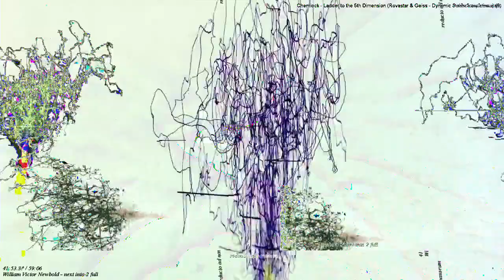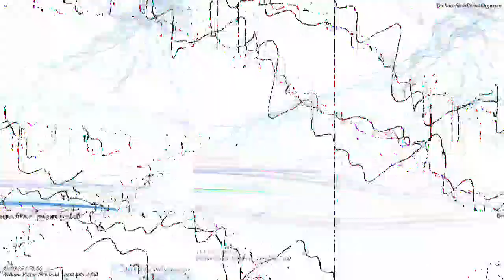[EPILEPSY WARNING] Movie 23 03 05 01h37m27s